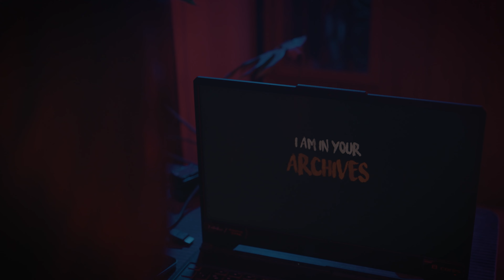Alone Ep.02 Frozen Moments Thriller/Horror 4k Cinematic Video web series